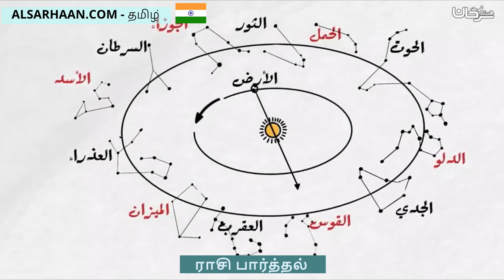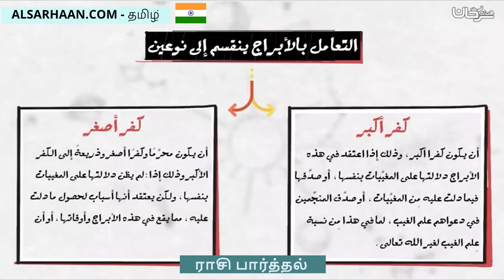ராசி பார்த்தல் أبراج الحظ